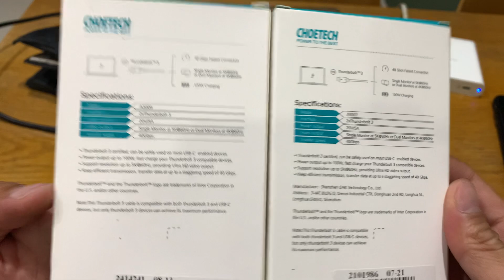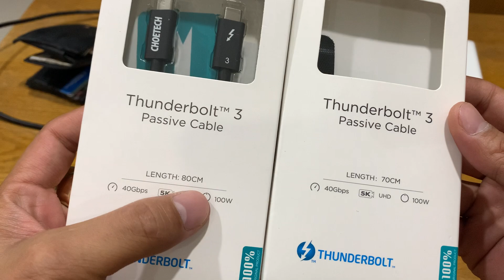Cáp Thunderbolt 3 CHOETECH Sạc 100W - Truyền 40Gbps; Hỗ trợ Màn hình Display: 5K UHD/ LG 5K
⛔ Chế độ bảo hành:
- Sản phẩm CHOETECH do SHOP nhập và chịu trách nhiệm bảo hành cho Quý khách: bảo hành 01 THÁNG, kể từ ngày giao hàng thành công tại SHOP GiaHuy Authentic

⛔ Ghi chú:
1. Đối với thông số kỹ thuật của Intel Thunderbolt, cáp Active TBT3 không hỗ trợ chế độ thay thế DP gốc và chế độ USB 3.1 Gen1 & Gen2
2. Tìm logo Thunderbolt trên máy tính, trạm nối hoặc thiết bị lưu trữ của bạn. Cáp Thunderbolt 3 này chỉ tương thích với máy tính và thiết bị có đầu nối Thunderbolt 3
3. Hỗ trợ giao thức kép cho chế độ TBT (PCI Express và DisplayPort) và có thể được sử dụng cho các thiết bị tạo chuỗi Thunderbolt.
4. Tuân thủ Thông số kỹ thuật phân phối nguồn USB Rev2.0. Công suất cung cấp tối đa lên tới 5A.

Một dây cáp duy nhất cho tất cả:
Cáp Thunderbolt 3 cung cấp cho bạn một cuộc sống thú vị hơn với tốc độ truyền dữ liệu nhiều hơn; nhiều pixel hơn khi phát video; nhiều năng lượng hơn về sạc; và nhiều giao thức có thể được giao tiếp thông qua Cáp Thunderbolt 3 này thực hiện tất cả.

Được chứng nhận Thunderbolt:
Thunderbolt 3 là công nghệ USB mới nhất và được tìm kiếm. Cáp này đã được kiểm tra về việc tuân thủ các tiêu chuẩn Thunderbolt do Intel cung cấp. Cáp Thunderbolt 3 đã được thử nghiệm về độ bền và chức năng lâu dài.

Sạc 100W (20V/5A):
- Cung cấp năng lượng lên tới 100W để sạc máy tính xách tay của bạn. Và chỉ an toàn cấp nguồn và chỉ sạc các thiết bị Thunderbolt 3 của bạn bằng cáp được chứng nhận này.
- Cáp Thunderbolt 3, cũng có thể được sử dụng như cáp USB-C ra USB-C phổ quát cho PC, Laptop, Máy tính bảng, điện thoại, Pin sạc dự phòng, trạm nối, phụ kiện và nhiều hơn nữa.
- Cung cấp năng lượng cho máy tính xách tay và sạc pin lên tới 100W mà không cần nguồn điện riêng

Truyền dữ liệu siêu nhanh
- Cung cấp tốc độ nhanh 40 Gbps, nhanh gấp đôi so với Thunderbolt 2 và cung cấp dữ liệu gấp tám lần so với cáp USB 3.0. Điều này làm cho nó lý tưởng để chuyển các tập tin với âm lượng lớn

Màn hình Ultra HD 5K
Cáp Thunderbolt 3 có thể kết nối một màn hình 5K hoặc hai màn hình 4K 60Hz và cung cấp cho bạn một số màn hình hiển thị video của bạn với độ phân giải và độ sâu màu sắc tuyệt vời và chi tiết tuyệt vời.

Hỗ trợ màn hình độ nét cao cuối cùng
Một cáp duy nhất cung cấp gấp đôi băng thông video lên tới 40 Gbps và 8 làn DisplayPort 1.2 để hỗ trợ màn hình 4K @ 60 Hz kép đầy đủ hoặc kết nối màn hình 5K khi được kết nối với các hệ thống tương thích và phụ kiện Thunderbolt 3

Không giới hạn tầm nhìn
Tính năng hiển thị gương và mở rộng (mở rộng video) cho phép gia đình bạn xem video và cũng cho phép bạn làm việc mà không bị gián đoạn

Kết nối Daisy-Chained
Có thể kết nối trực tiếp tối đa 6 thiết bị với máy tính được trang bị Thunderbolt 3 và hỗ trợ kết nối mạng 10Gbit ngang hàng Thunderbolt để chia sẻ thiết bị

Thiết bị tương thích:
LG UltraFine 5K Display
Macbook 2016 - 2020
iPad Pro 2018/2020
iMac, iMac Pro 2017
Samsung Note 10+, 20, 20 Ultra, 20 Ultra 5G
Samsung Galaxy S10+, S20, S20+, S20 Ultra
HUAWEI, OPPO, Google, LG...
Windows Thunderbolt 3 Laptop & PC
Trạm nối Thunderbolt 3
Thiết bị lưu trữ vi
And more.